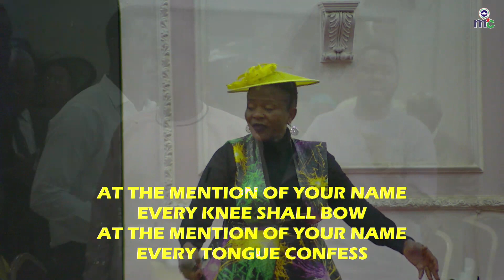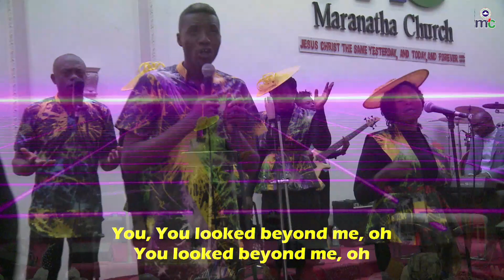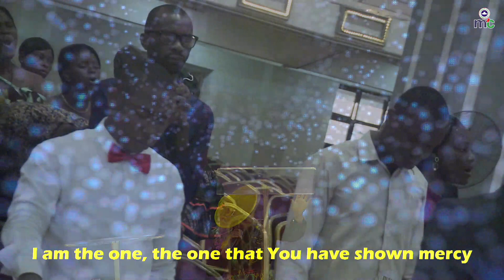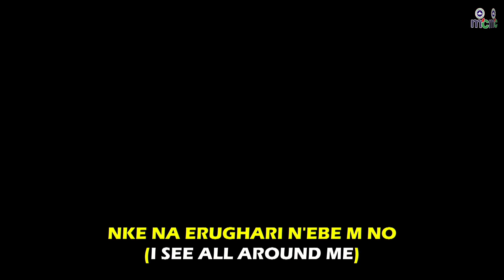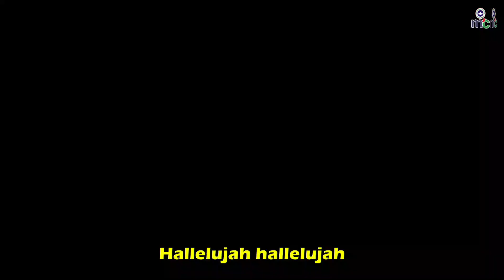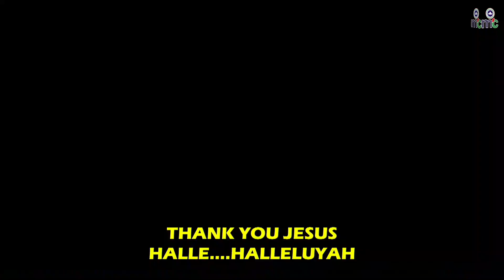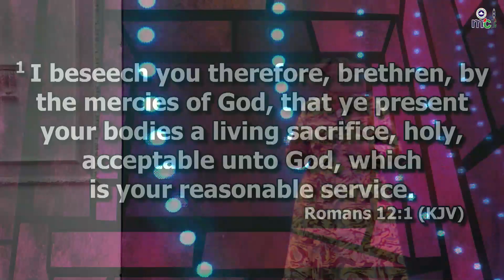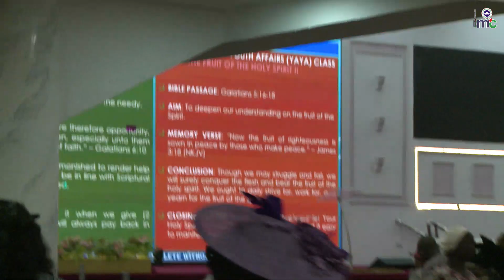FRESH DEW (WORSHIP SERVICE) - 26/03/2023